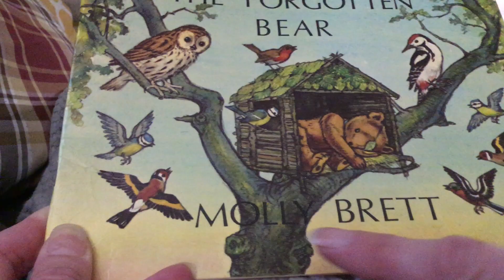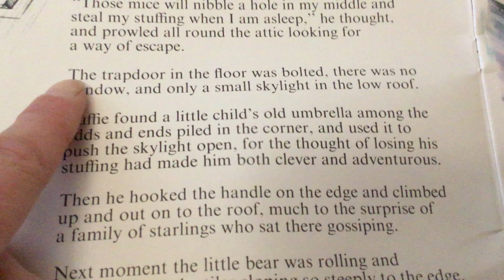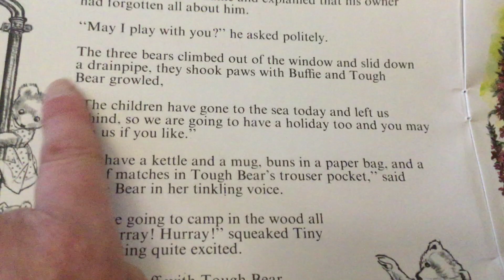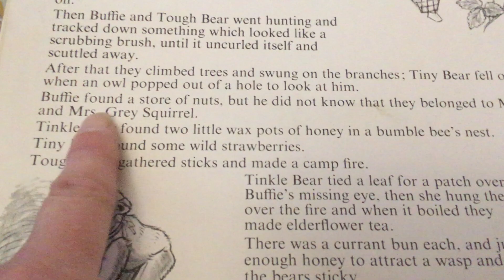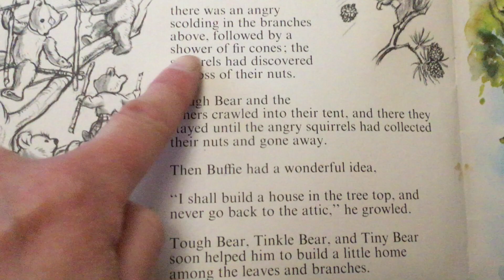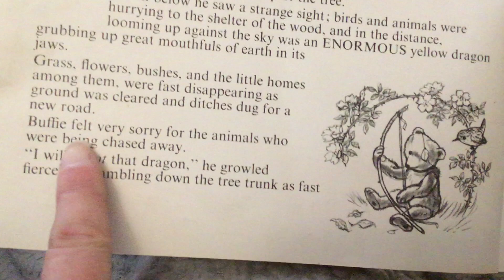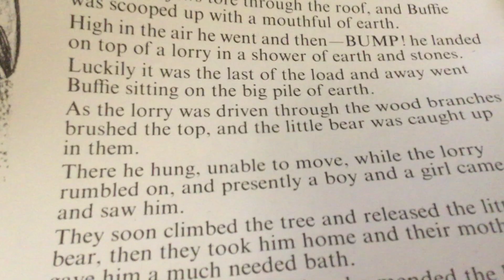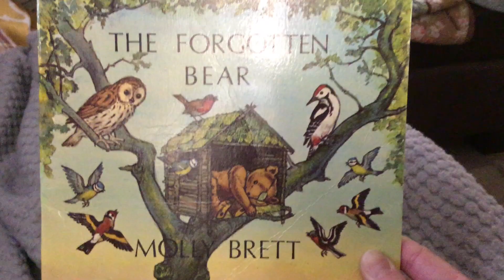The Forgotten Bear 🐻 Miss Linda’s favorite childhood book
This is a longer story (about 20 min) good for mid day rest time 🦻😴